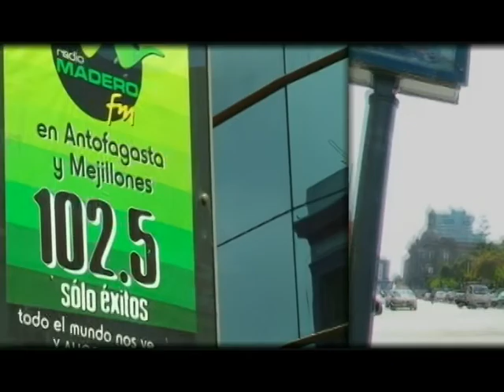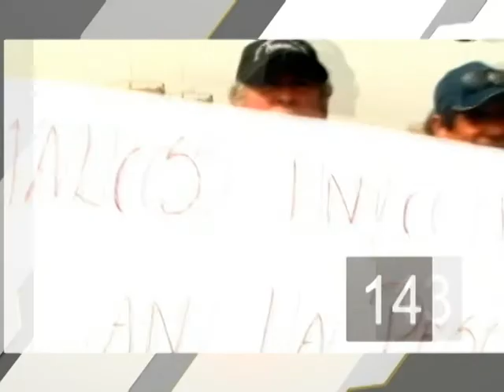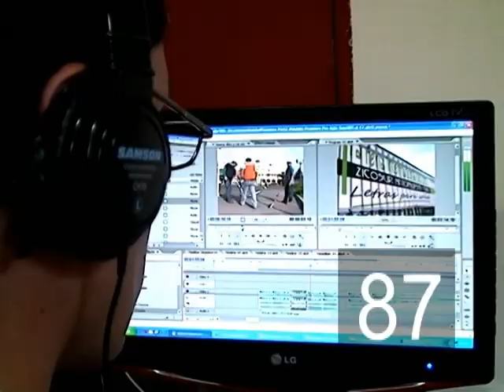CENTRAL MADERONOTICIAS 10 ENERO